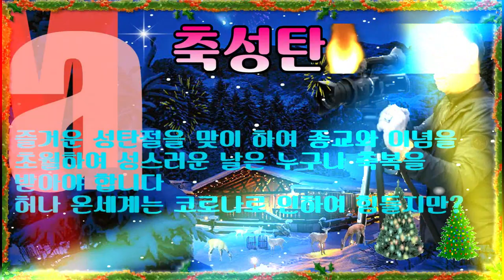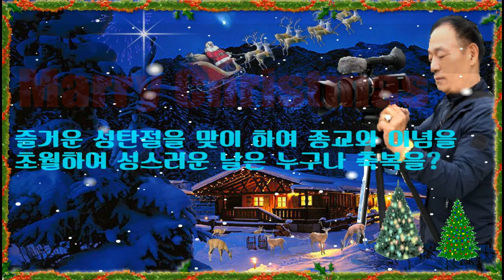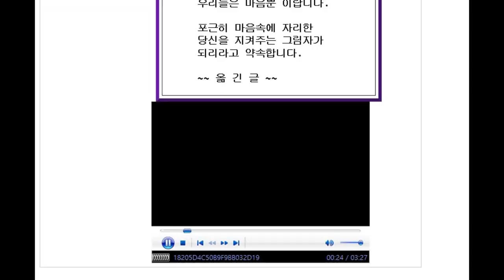코로나퇴치/Merry Christmas/힘내자 축성탄/편집/영상김감독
Merry Christmas/힘내자 축성탄